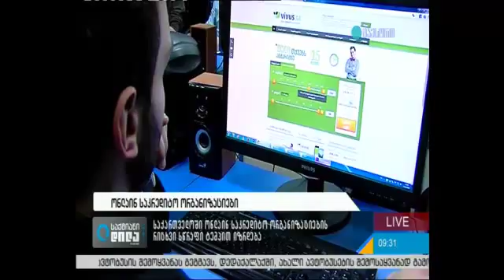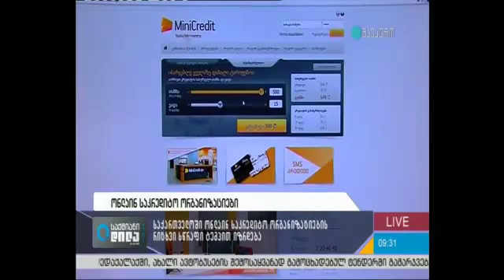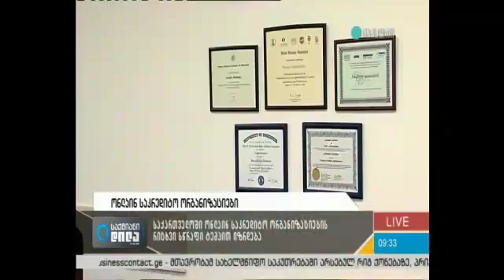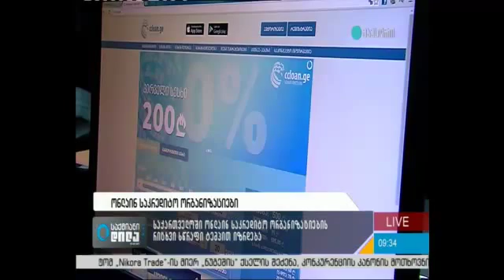დილის ფინანსური მრჩეველი - ონლაინ სესხები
ხშირად მიკროსაფინანსო ორგანიზაციები მომხმარებლებს ინფორმაციას თვიურ საპროცენტო განაკვეთთან დაკავშირებით აწვდიან. მომხმარებლებმა ყურადღება უნდა მიაქციონ, როგორც სესხის წლიურ საპროცენტო განაკვეთს, ასევე იმ დამატებით დანახარჯებს, რომელიც თან ახლავს სესხის აღებას. წლიური საპროცენტო განაკვეთი სესხებზე საშუალოდ 24-36%-ის ფარგლებში მერყეობს.